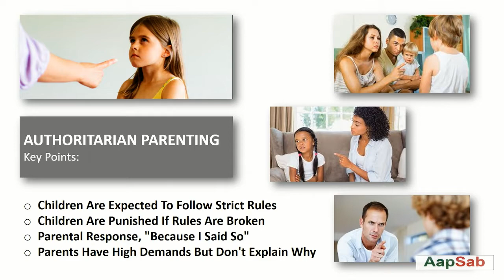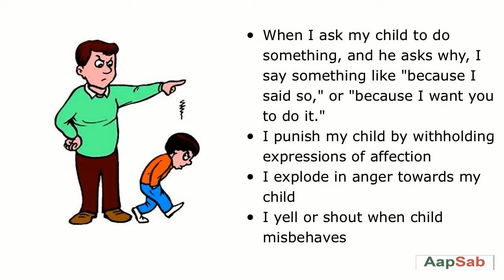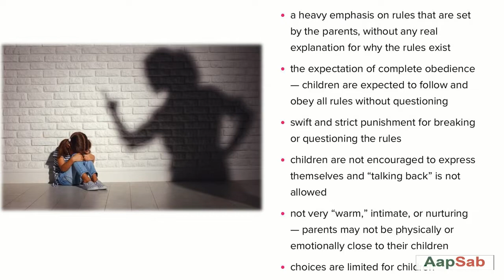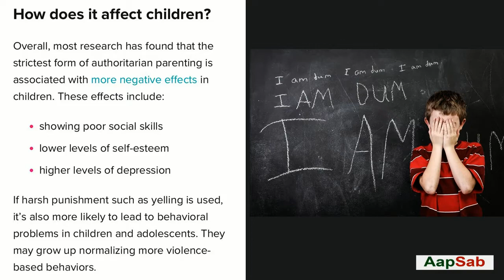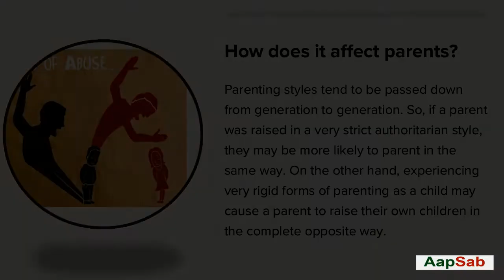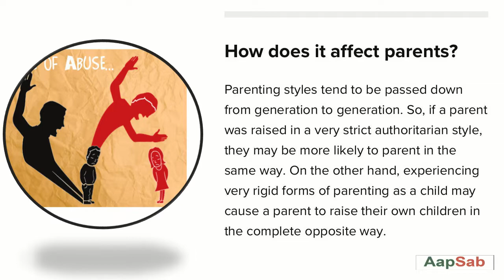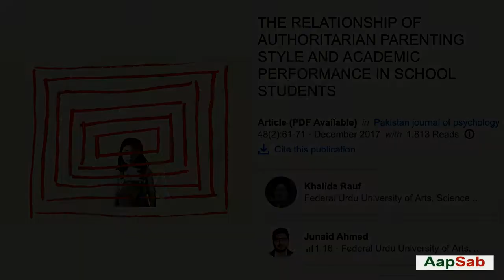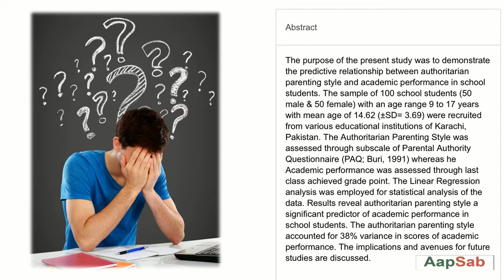آپ کے بچے سکول میں کیوں بری کارکردگی دیکھاتے ؟ بچے ضدی اور بدتمیز کیوں ہوتے ؟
Parenting style: Authoritative Style
آپ کے بچے سکول میں کیوں بری کارکردگی دیکھاتے ؟ بچے ضدی اور بدتمیز کیوں ہوتے ؟کہیں اس کی وجہ آپ تنفسیاتی وجہ جاننے کے لیے یہ ویڈیو دیکھئے